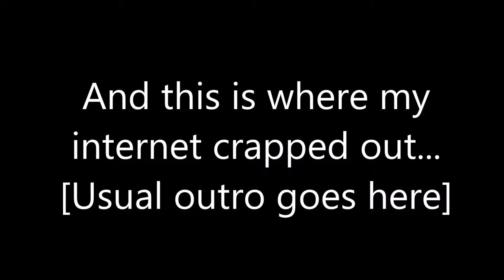CompactCraft v.7 - Episode 06 - Post-Dragon, Pre-Fixed Connection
This episode is mostly goofing around with other people on the server. Then I (start) to build some redstone-powered docks.

CompactCraft is a whitelisted server hosted by Kilroy. People looking to join can send in an application to our discord